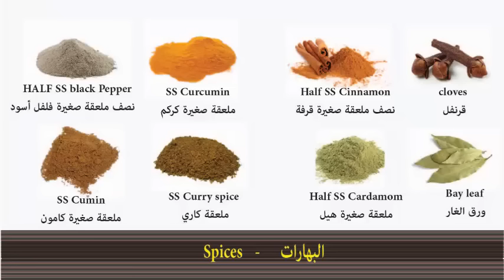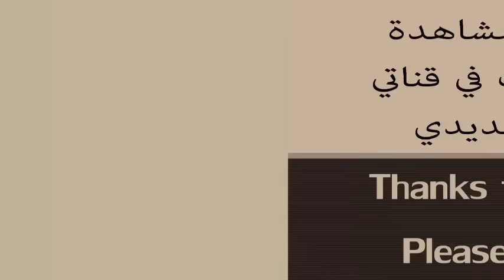طريقة عمل ايدام باكستاني سريع - How to Make Quick Chicken Curry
لمن أحب الوصفة أرجو مشاركة الوصفة مع باقي الأصدقاء على الفايس بوك وتويتر